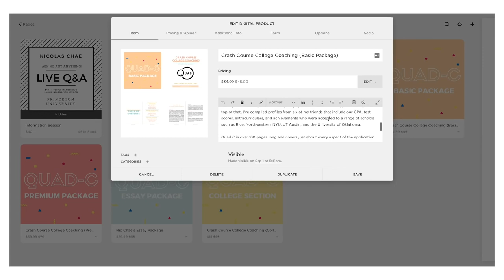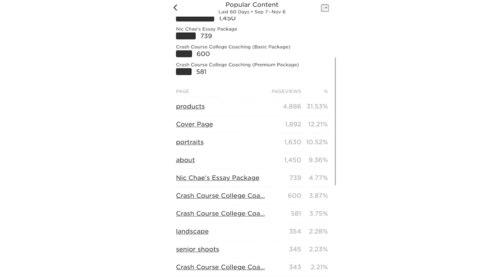How to make Passive Income as a Student Becoming an Entrepreneur in 2021